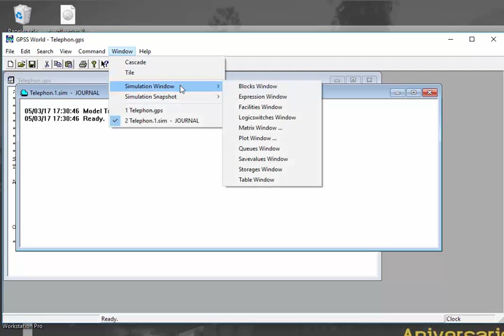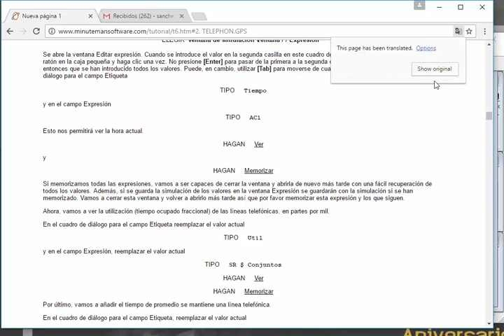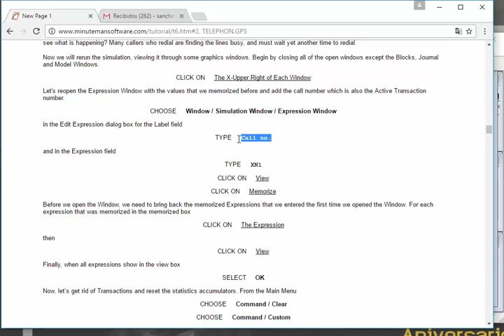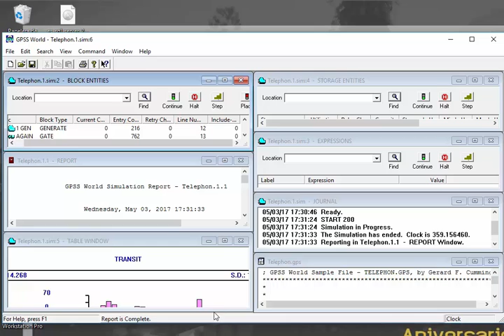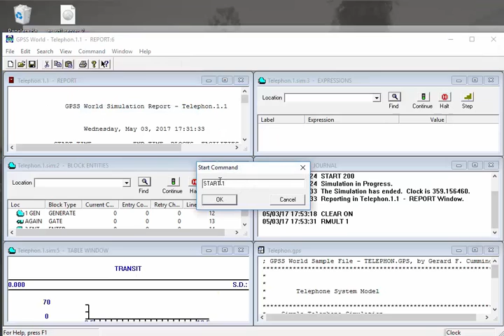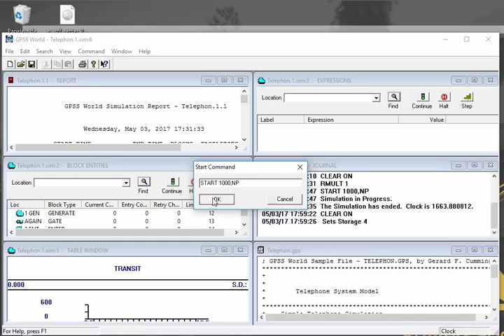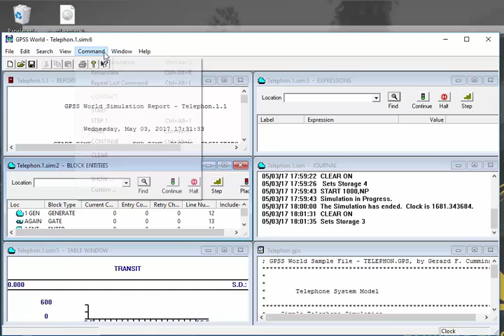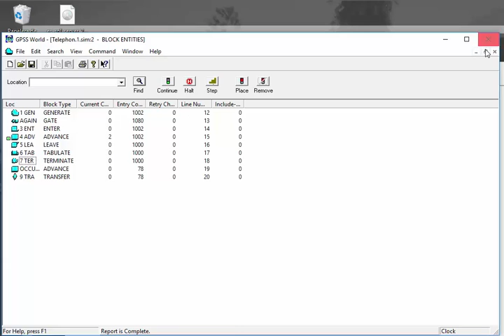GPSS Simulation of telephone Halberth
Simulation of a simple telephone system.